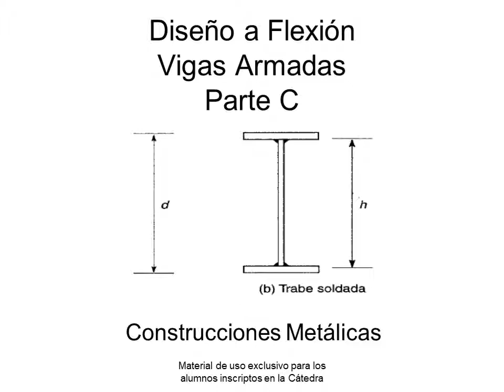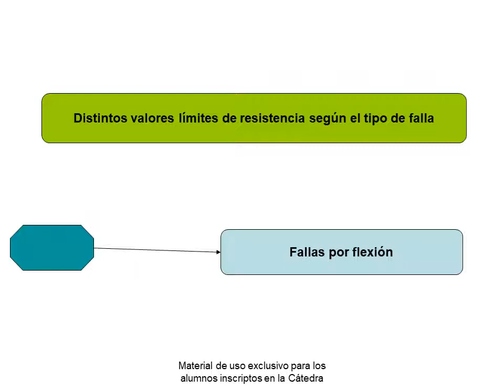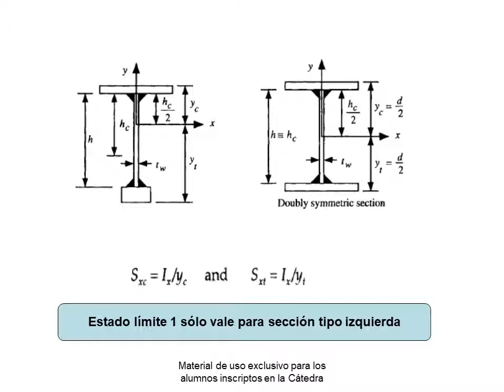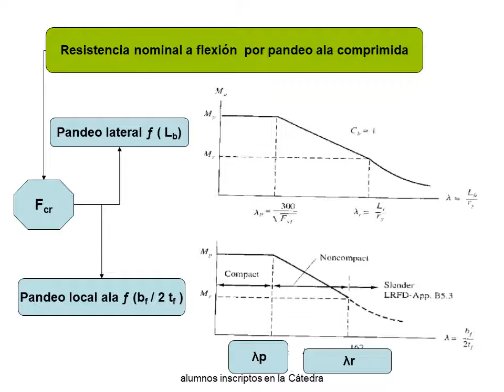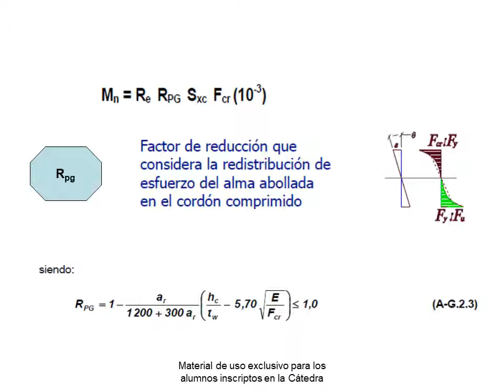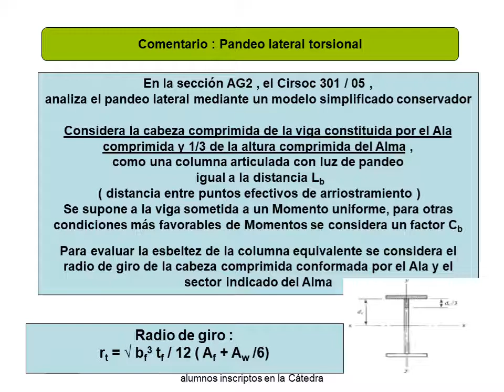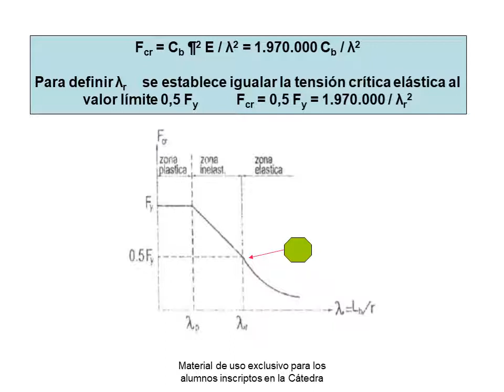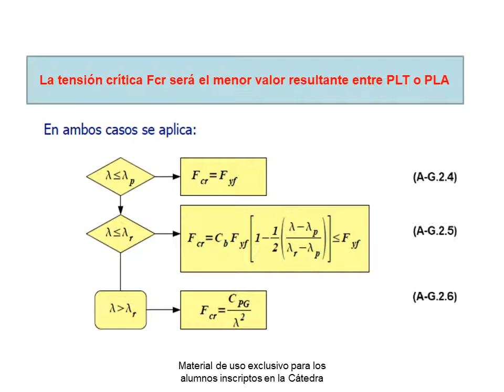Vigas armadas parte C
diseño a flexión vigas armadas,